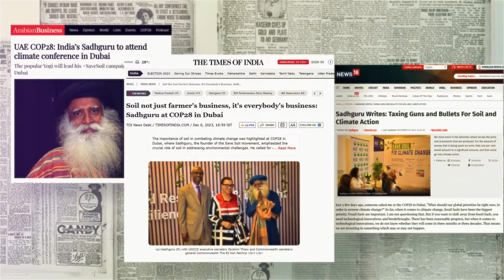Les sols au cœur de la COP28 à Dubaï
Découvrez comment les leaders mondiaux et les scientifiques ont salué la présence de Sadhguru et de Sauvons les Sols lors de la COP28 qui s'est récemment achevée à Dubaï. La COP28 a marqué un tournant dans l'action de l'humanité contre le changement climatique, parce qu'elle a reconnu le rôle majeur que jouent les sols dégradés dans l'accélération du changement climatique et, à l'inverse, l'énorme potentiel qu'ont les sols en bonne santé pour atténuer le changement climatique. 30 ans d'efforts de Sadhguru et de Save Soil ont contribué à faire évoluer la conscience mondiale dans cette direction.